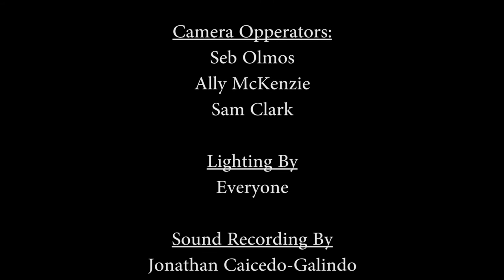The Assassin (2013)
Synopsis:
An assassin assembles his chosen weapon, a gun.

Cast:
Assassin #1: Jake Elder
Assassin #2: Vince Barnett

Production Team:
Director: Ally McKenzie
Producer: Ryan Fawkes
Camera Operators: Seb Olmos, Ally McKenzie, Samuel Clark
Sound Recording: Jonathan Caicedo-Galindo
Editing, Sound Mixing & Special Effects: Vince Barnett​